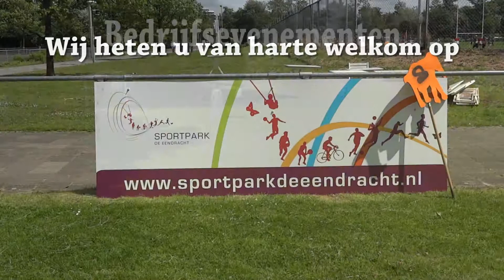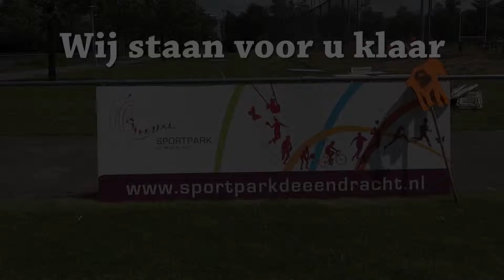amsterdam sportpark 2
Concept 2 hele versie